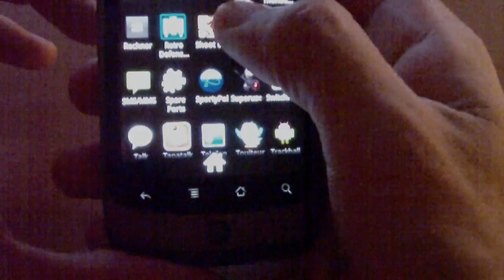Android App: SketchWars (Spiel) (German / Deutsch) von pocketpc.ch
Ein kleines Demovideo über eines der schönsten Spiele die es auf der Android Plattform gibt: SketchWars, falls ihr fragen habt besucht doch unser Forum